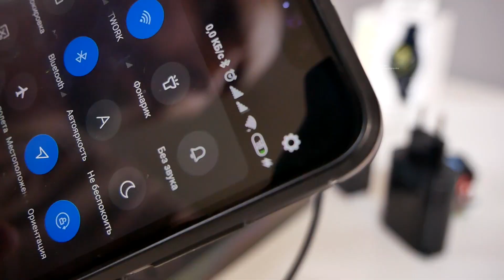Быстрое зарядное KUULAA 3 USB 30W QC и PD + LCD дисплей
Быстрая зарядка 3 USB + дисплей